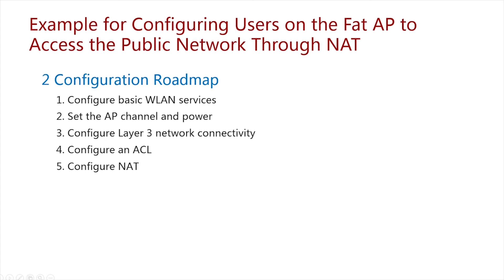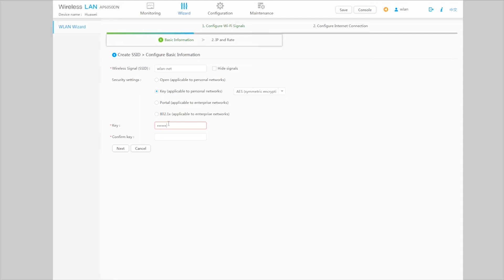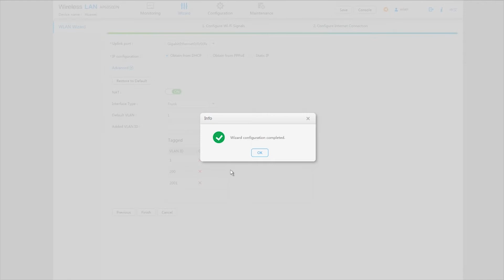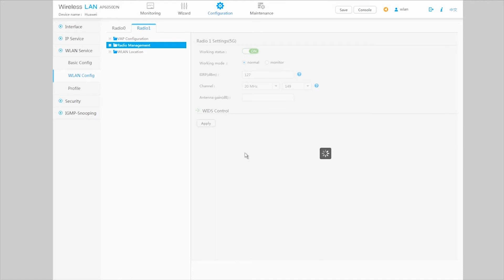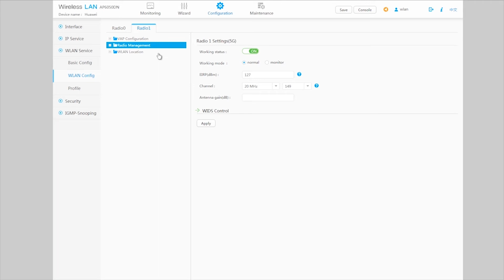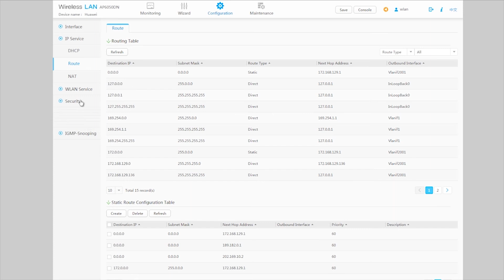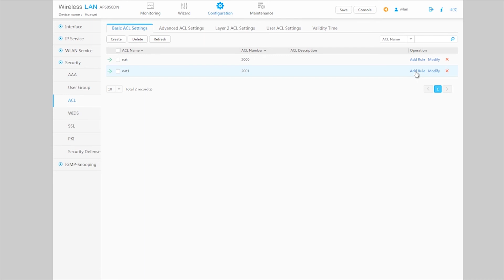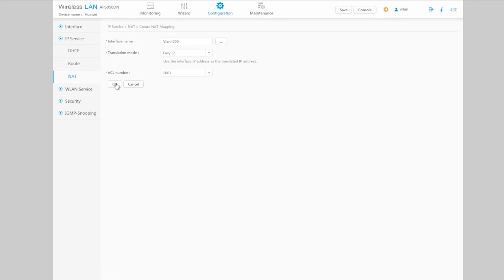HUAWEI WLAN Quick Configuration: Configure Users to Access the Public Network Through NAT (Fat AP)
How to configure public network access through NAT on Huawei Fat APs.